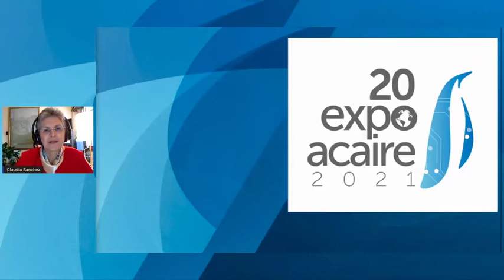Cierre Final Expoacaire Virtual 2021